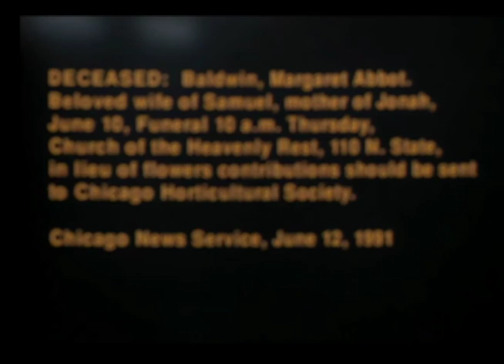Sleepless in Seattle - A Horror Film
All romantic comedies are just horror films with an upbeat score.